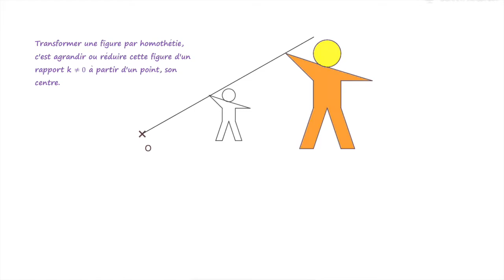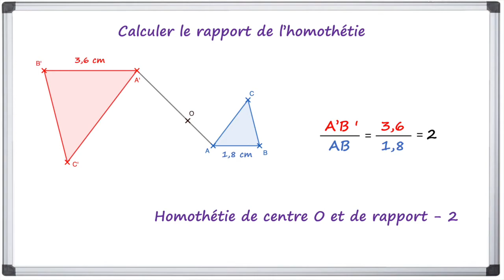Reconnaître une homothétie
Comprendre comment agit une homothétie. Calculer le rapport d'agrandissement ou de réduction lors d'une homothétie.